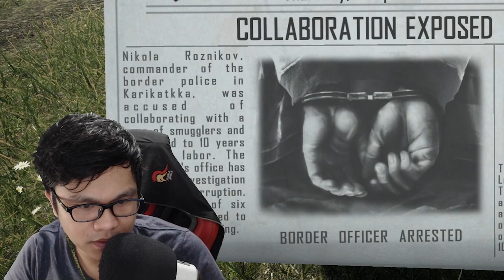Huli ang smuggler! | Contraband Police | Bisaya Plays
Pa like sa video guys if you enjoyed! Thank you :)